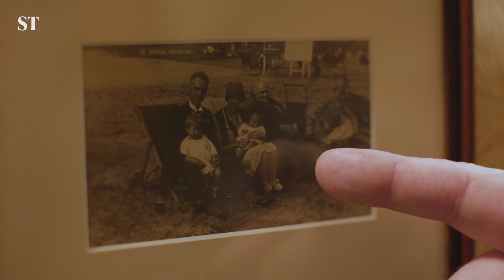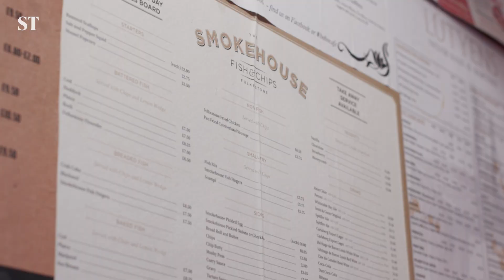At Home With Vic Reeves and Nancy Sorrell